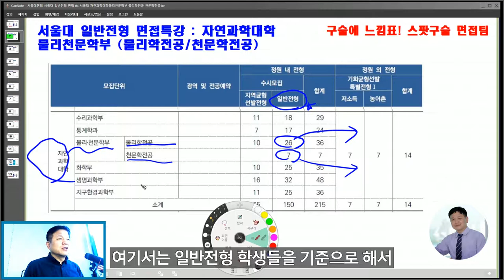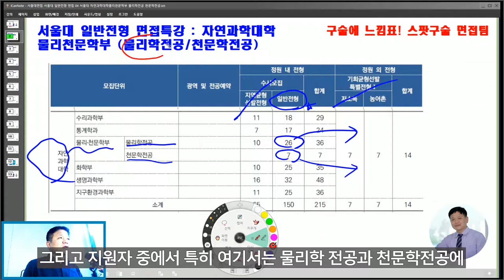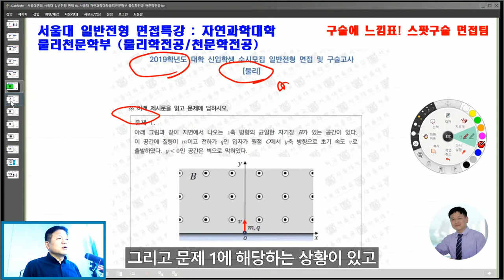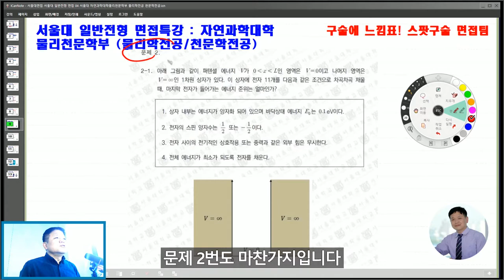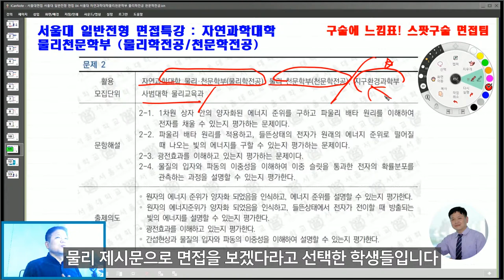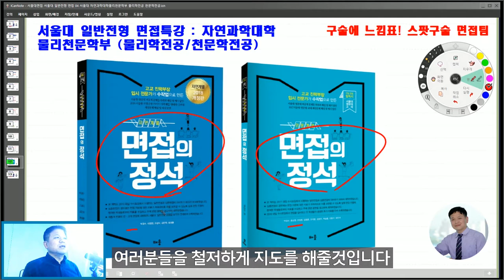서울대면접 서울대 일반전형 면접 04 서울대 자연과학대학_물리천문학부 물리학전공 천문학전공 스팟면접팀 특강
서울대면접 서울대 일반전형 면접 서울대 자연과학대학 물리천문학부 물리학 전공 천문학 전공 면접강좌안내